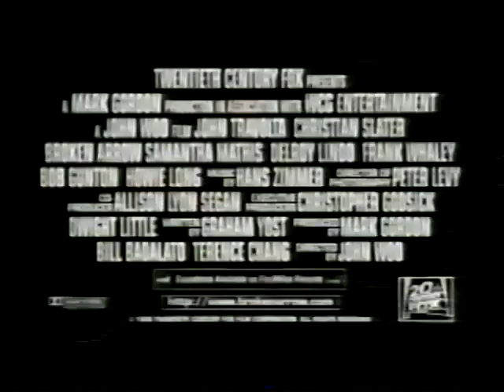Broken Arrow - TV Trailer - 1996 - John Travolta & Christian Slater